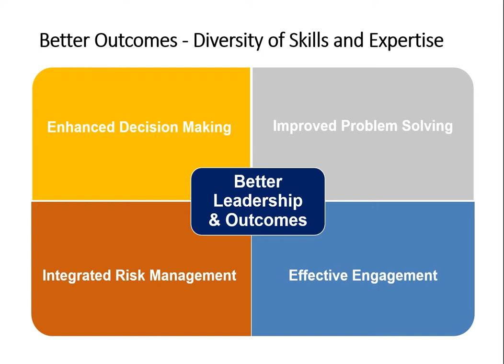Getting the Best from People in Projects & Programs – Diversity of Skills and Expertise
Diversity of Skills and Expertise – Projects and Programs need a diversity of skills and expertise for successful delivery across the silos. Beyond the different knowledge of operations, services across the required areas of the business with project experience, diversity of skills and expertise helps with key aspects like risk management, decision making, engagement and problem solving. Good leadership seeks the diversity.

• Knowledge Worker Services - Crafting and Shaping Knowledge Worker Services in the Information Age had lots of free videos alongside a peer reviewed book
• Standardisation - Standardising the roles of knowledge workers
• Adoption and Adaption in Digital Business - A series of free videos alongside a peer reviewed book
• Problem Solving Together for Our Future – Sharing Skills and Expertise series was there to share expertise during the darkest stages of COVID-19 to help
• Getting the Best from People in Projects & Programs – Aspects of managing projects and programs often omitted from official courses
• Risk Management – Views on risk management and emergent behaviours - linkedin